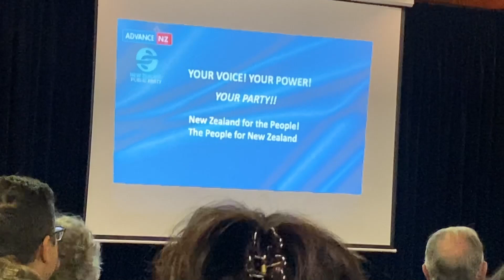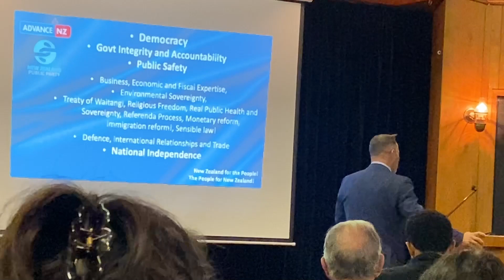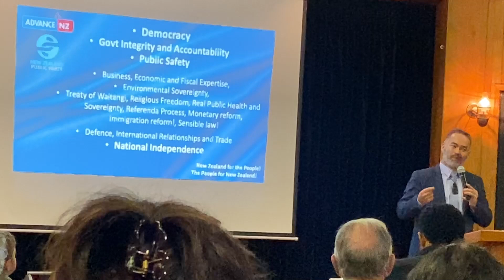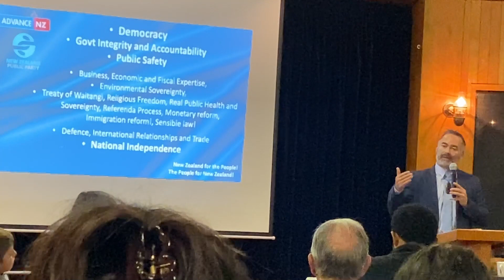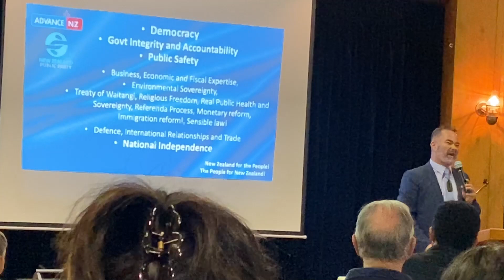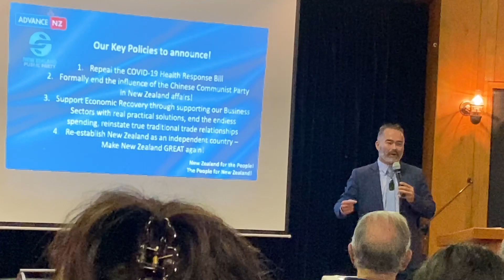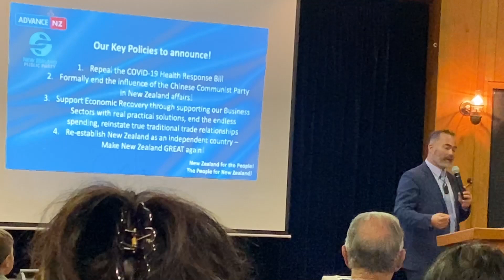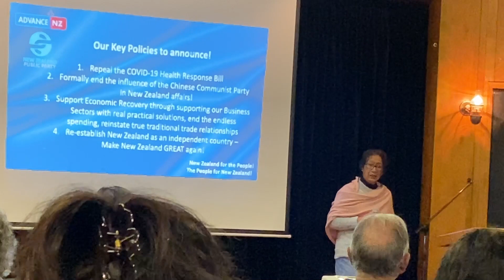NZPP Billy Te Kahika Meeting in Dargaville 12082020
Billy Te Kahika Meeting in Dargaville New Zealand on 12 August 2020